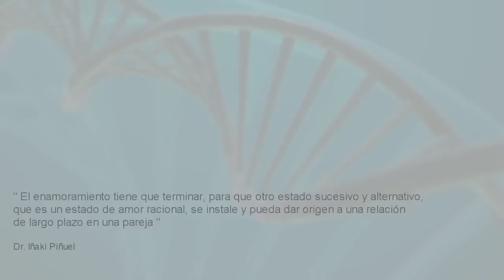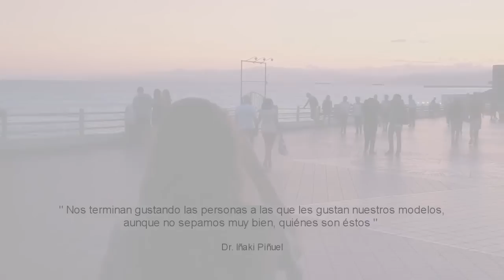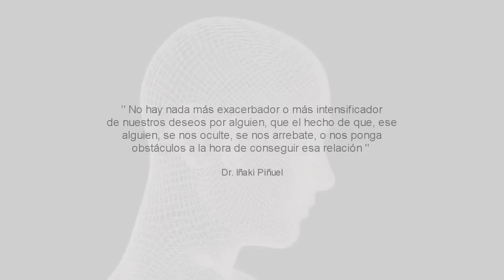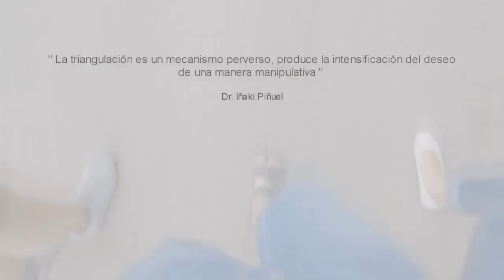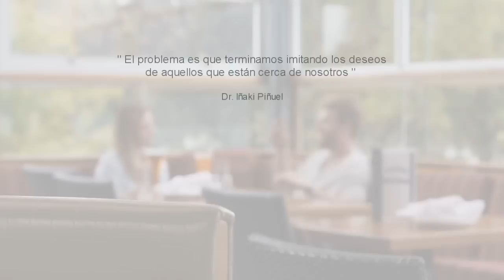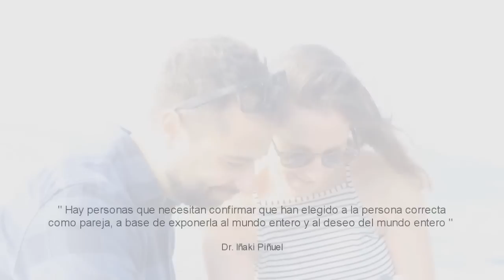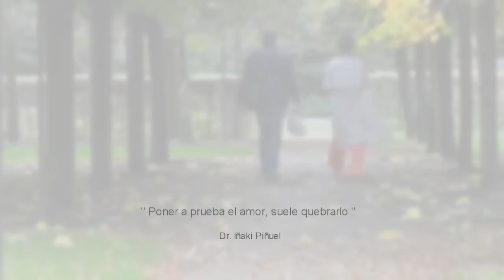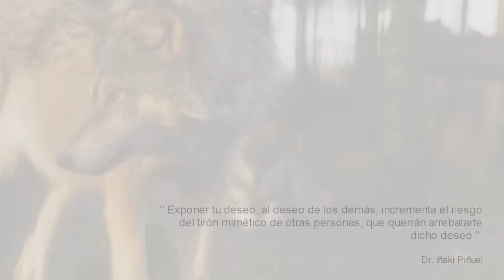✅ EL AMOR LÓGICO - Mini Documental - Dr. Iñaki Piñuel (Parte1 de 3)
📌 Aprende a amar de forma lógica y correcta. ¿Está hecho el ser humano en realidad para estar en pareja? ¿Que nos influye a la hora de escoger pareja? Descubre la cantidad de secretos que el Dr. Iñaki Piñuel nos desvela en este Mini Documental que os vamos a entregar en 3 partes. No os lo podéis perder!

⌚-22 horas de ESPAÑA (CET) GMT +2

⌚- 15 horas Ciudad de México (GMT 5)

⌚- 16 horas MIAMI (Eastern Time) (GMT -4)

⌚- 17 horas BUENOS AIRES (GMT -5)

⌚- 15 horas BOGOTÁ (GMT -5)

⌚- 15 horas LIMA (GMT -5)

⌚- 17 horas SAO PAULO (GMT -5)

✅Si eres víctima y necesitas tratamiento psicológico, nuestros psicólogos especializados del Instituto Iñaki Piñuel pueden ayudarte con la Psicoterapia ZERØ que hacemos ON LINE para todo el mundo.🌍

Tienda Amor Zero